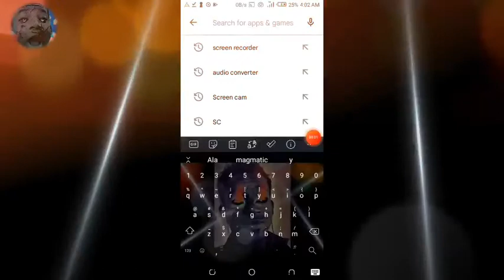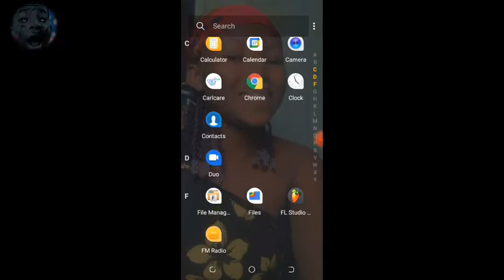How to Start a Music Studio With Your Android Phone in 2022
My name is Magmadang and I warmly welcome you to my channel.